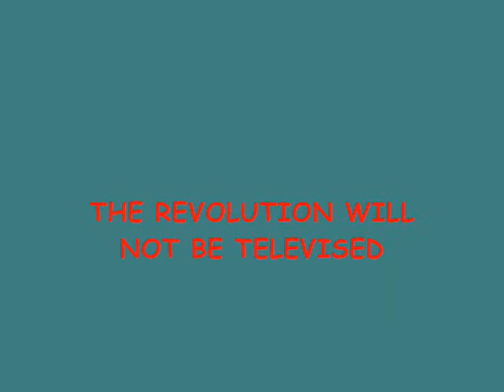Ziro`s 2nd year in pictures